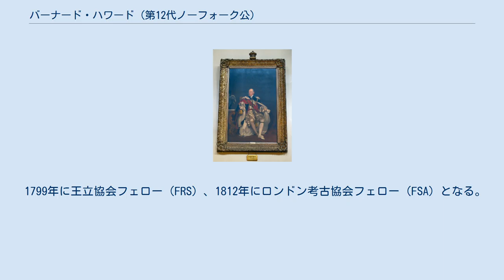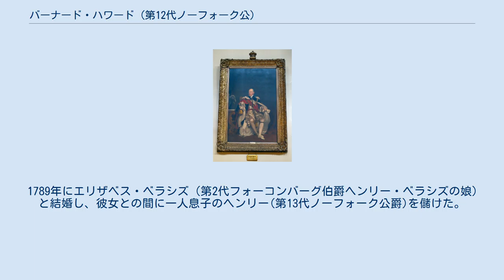バーナード・ハワード (第12代ノーフォーク公)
第12代ノーフォーク公爵バーナード・エドワード・ハワード（英: Bernard Edward Howard, 12th Duke of Norfolk, KG, FRS, FSA、1765年11月21日 – 1842年3月16日）は、イギリスの貴族、政治家。
 1765年11月21日、ヘンリー・ハワードとその妻ジュリアナ（旧姓モリニュー）の長男としてシェフィールドに生まれる。
父ヘンリーは第22代アランデル伯爵ヘンリー・ハワードの八男バーナード・ハワード（第5代ノーフォーク公爵トマス・ハワードと第6代ノーフォーク公爵ヘンリー・ハワードの弟）の孫にあたるが、破産しかけたワイン商であり、しばしば本家の公爵家に資金援助を仰いでいる人物だった。
 1799年に王立協会フェロー（FRS）、1812年にロンドン考古協会フェロー（FSA）となる。
 1815年12月16日、三従兄弟 にあたる第11代ノーフォーク公爵チャールズ・ハワード（曽祖父バーナードの兄チャールズの曽孫）が嫡出子の男子なく死去したため、彼が第12代ノーフォーク公爵位を継承することになった。
プロテスタントに改宗した11代公爵と異なり、彼はカトリックであったが、1824年制定の議会法によりカトリックのままでも軍務伯としての実務が取れるようになった。
ついで1829年にはカトリック救済法により、カトリックに議員資格が認められ、彼も貴族院議員に列した。
 1830年には枢密顧問官（PC）に列した。
1834年にはガーター勲章勲章士（KG）を受けた。
 1842年3月19日にロンドン・セント・ジェイムズ・スクウェア・ノーフォーク・ハウスで死去し、アランデルに葬られた。
爵位は長男ヘンリーが継承した。
 ガーター騎士団の正装をまとう第12代ノーフォーク公の肖像画（ヘンリー・ウィリアム・ピッカースジル画） 1815年12月16日に死去した三従兄弟チャールズ・ハワードから以下の爵位を継承した。
 1789年にエリザベス・ベラシズ（第2代フォーコンバーグ伯爵ヘンリー・ベラシズの娘）と結婚し、彼女との間に一人息子のヘンリー(第13代ノーフォーク公爵)を儲けた。
エリザベスとは1794年に離婚しており、離婚後エリザベスはただちに結婚前からの愛人リチャード・ビンガムと再婚している。